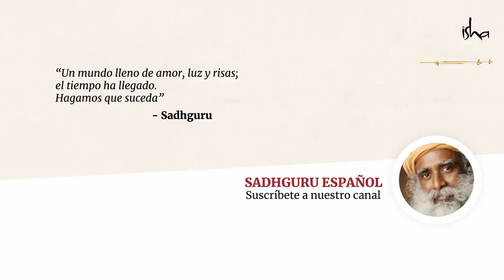Receta para una vida saludable | Sadhguru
Sadhguru nos comparte 3 ingredientes simples para una vida saludable: comer adecuadamente, descansar bien y un tercer elemento un poco sorprendente: ¡consumir miel!